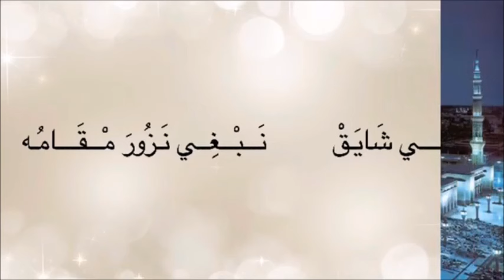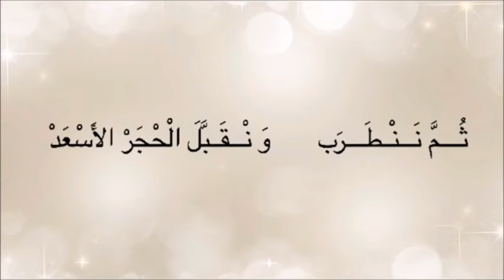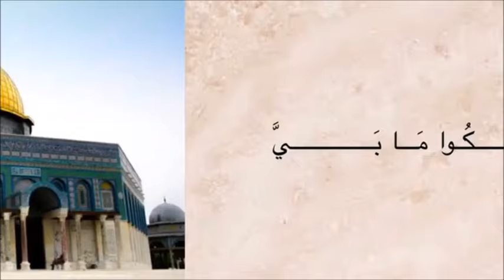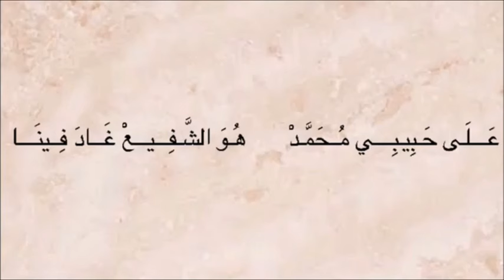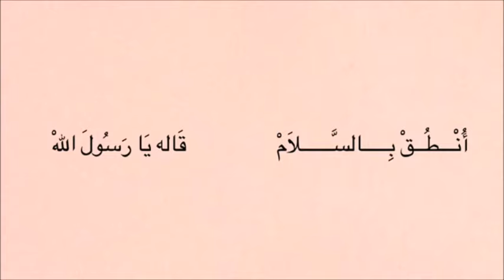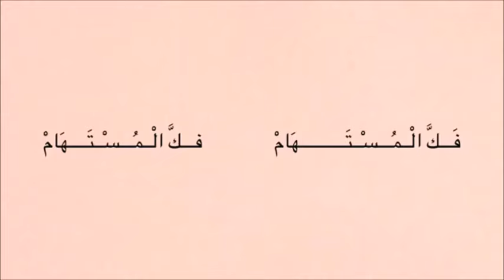قصيدة "المعراج" في مدح سيدنا محمّد صلّى الله عليه و سلّم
Veillées Andalouses